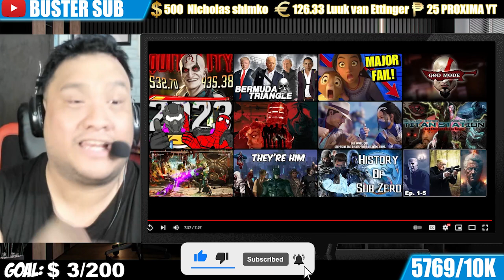Buster Reacts to @OddgiantAF | Mortal Kombat 1 Custom AI Intros Season 2 Part 3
0:00 - Intro
3:31 - Reaction